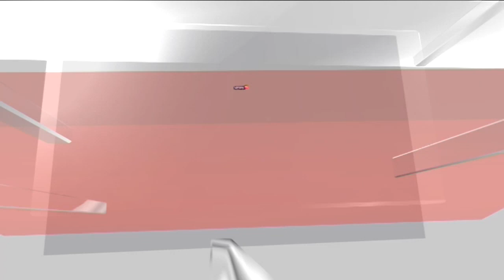PM Modi US Visit: PM Modi & Biden To Hold A Joint Press Conference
U.S. President Joe Biden and visiting Indian Prime Minister Narendra Modi will deliver remarks and take questions from journalists on Thursday during the Indian leader's state visit, an event a senior White House official called a "big deal"